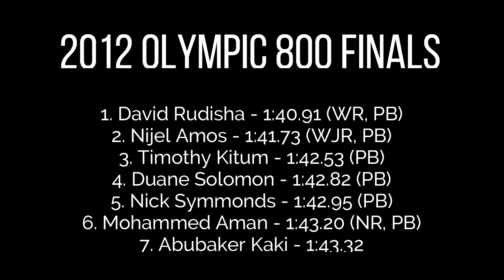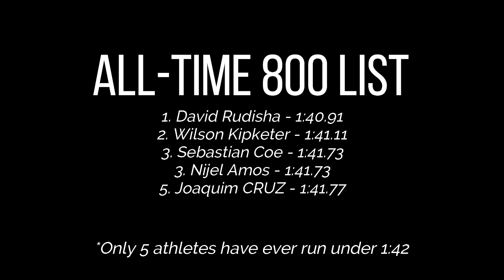How 2 World Records Were Set In 1 Race...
In the summer of 2012, one 800 meter race completely took the world by storm.  With amazing depth, incredible speed, and historic records set, the Kenyan legend David Rudisha led the way in this 800 meter race to set the still standing 2 lap world record in 1:40.91 seconds.  This race is largely considered the greatest 800 meter race of all time, but when we dig a little bit deeper, we see that this race was far more incredible than many realize.